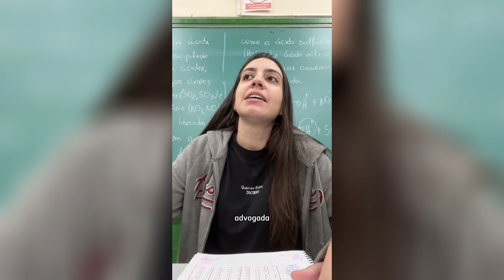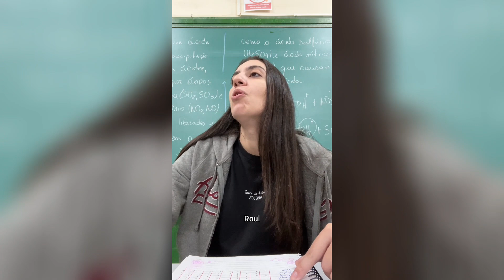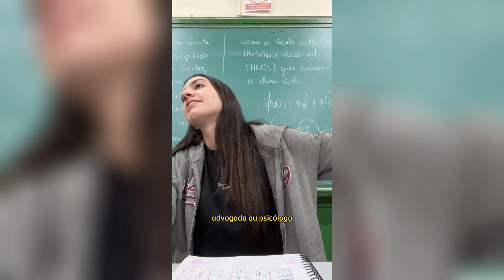Hoje a chamada é de: PROFISSÕES! #2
Chamada de PROFISSÕES hoje! 😅